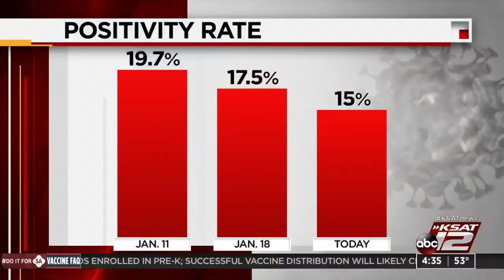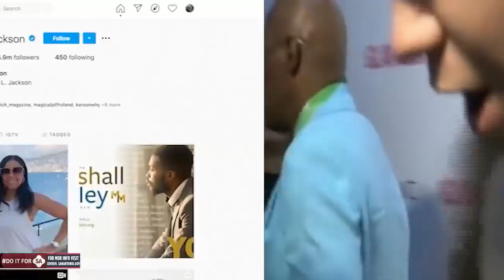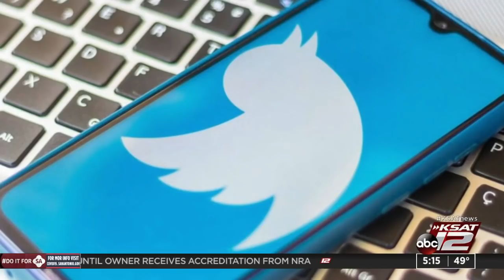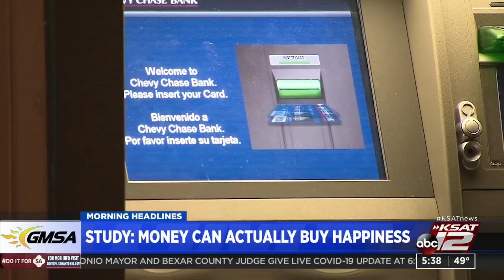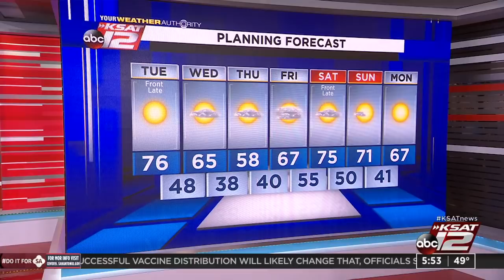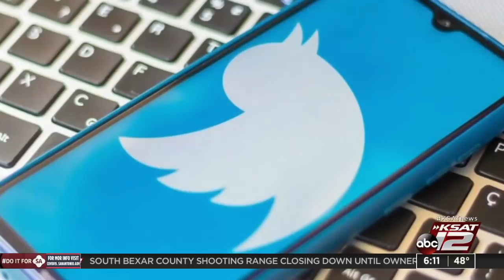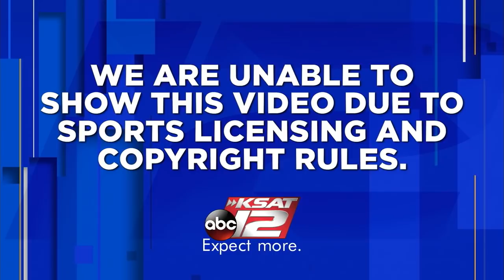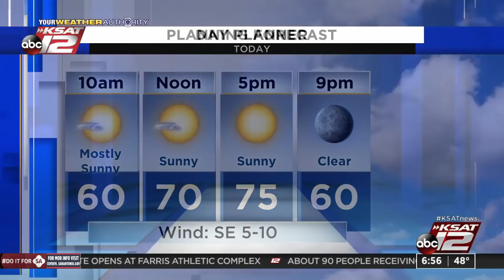Good Morning San Antonio : Jan 26, 2021